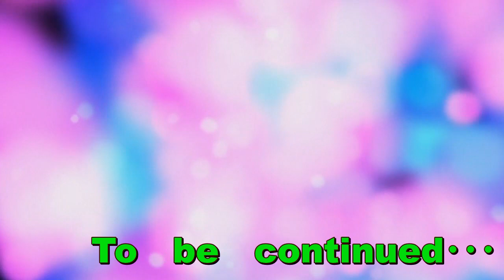無能な上司の部下である24歳大卒幹部候補の社員がポンコツすぎて気の毒に思えた話し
妻子なし・家あり・彼女ありの中年独身男。
日常のことを配信しています。
今回はブラック企業シリーズ！
無能な上司の部下になった24歳大卒幹部候補の社員が
ポンコツすぎて気の毒に思えた話し･･･
↓2人の独身男が川越の観光スポットを歩く！わらび餅ドリンクを求めて↓
↓人間関係って疲れるよね！コミュニケーションなんて無理にとる必要はない↓